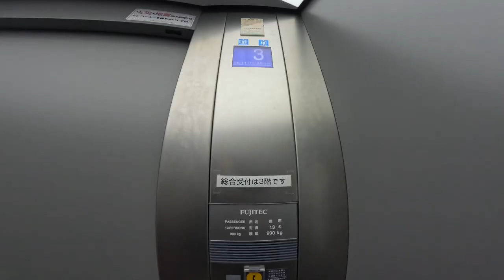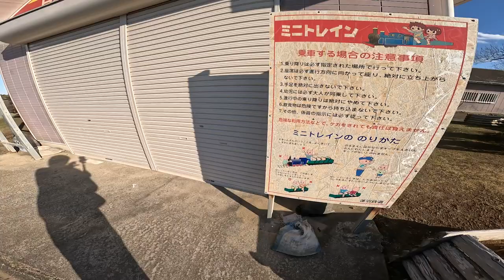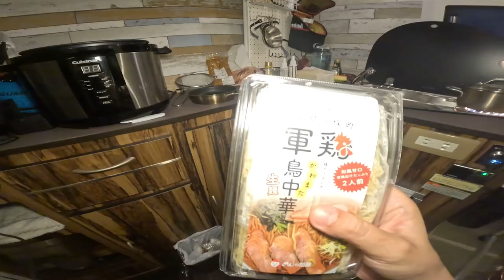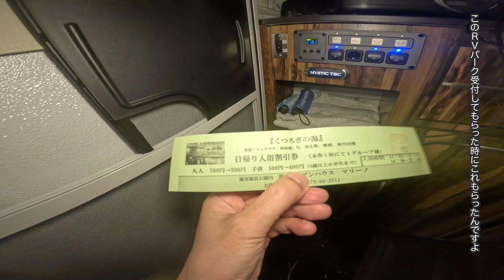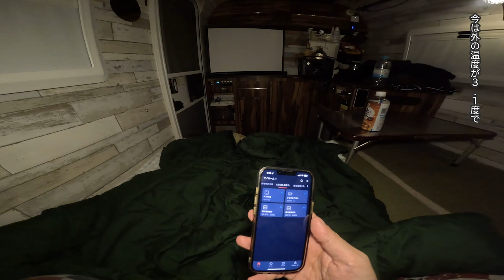【千葉に新ラーメン爆生？】小型トレーラーで行く山武市蓮沼絶品ラーメンの旅【小型キャンピングトレーラーレジストロクコ】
字幕ボタン、CCボタンを押すと、横文字フルテロップでお楽しみ頂けます
Tap, the CC button. Tranlated subtitles are displayed.[日本語/English/中文(简体)/한국어/Français/Italiano]

牽引免許不要の小型キャンピングトレーラー・レジストロクコで行く！使用人が千葉県にある「RVパークはすぬま」で、地元の食材を使って味噌ラーメンを作る旅です。異世界のちょっぴり怖い公園も巡ります。相変わらずアレクサは辛辣ですが、良い友達です。

00:00 ダイジェスト！
00:14 オープニングトーク
01:29 道の駅風和里しばやまで材料集め
02:52 RVパークはすぬま到着！
05:00 道の駅オライはすぬま散策
07:27 謎の公園「蓮沼海浜公園」をぶらり
11:56 いよいよ、はすぬまラーメン作り！
18:14 アレクサが賢くなりました
19:44 お風呂入りにいく
21:26 夜のお時間
23:24 おはよう、朝やねん
25:15 RVパークはすぬま施設紹介
27:10 さあ、帰ろうアレクサ！